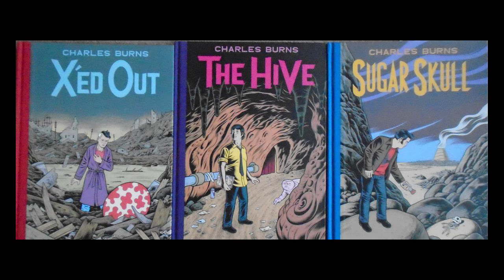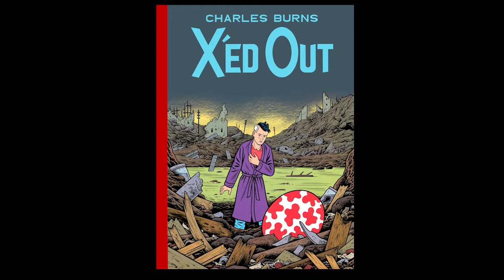A hős - 6. adás - Last Look - Hős a labirintusban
Charles Burns Last Look című képregénytrilógiájának több hőse is van, akiknek a sorsa különös módokon rímel egymásra: egymás nagy kérdéseire válaszolnak, és kölcsönösen eltévednek életük labirintusaiban. A Last Look egy párkapcsolat alakulását mutatja be, de nem lineálisan, hanem az időszeleteket és párhuzamos síkokat csalafintán adagolva. Mindehhez elborult szimbolizmus is társul (Tintinnel, lyukakkal a falakban, tojásokkal, malacokkal, polaroidokkal, szennyvízzel, gyíkemberekkel), a végeredmény pedig egy olyan képregény, amitől eldobjuk az agyunkat.

Szép Eszter és Mráz István idejük nem elhanyagolható részét képregények olvasásával és megvitatásával töltik. Innen pedig csak egy apró lépés a podcast indítása.

Kövessetek minket Facebookon is, hogy mindig értesüljetek a friss hírekről. Egyetértetek? Nem értetek egyet? Kommenteljétek az elhangzottakat!